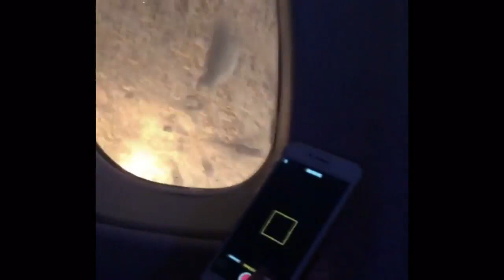Yolcu uçağının motoru alev aldı, havada panik yaşandı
Rusya’nın Ufa şehrinden Soçi şehrine gitmek üzere kalkan uçağın motoru kalkıştan bir süre sonra alev aldı.

Motorun uçak havadayken alev alması üzerine panik yaşandı.

Red Wings firmasına ait TU-204 model uçakta yaşanan olayın üzerine uçağın pilotu Ufa Uluslararası Havaalanı'na telsizle ulaştı.

Uçakta bulunan yolcular sakinleştirilmeye çalışılırken, pilot uçağın sağlam motorlarını kullanarak tekrar Ufa Uluslararası Havaalanı'na dönüşe geçti.

Acil durum ekipmanları kullanılarak gerçekleşen inişten sonra yolcular uçaktan şişme merdivenlerle indirildi.

Yolcuların tahliyesinden sonra uçak hangara çekilirken şok geçiren bazı yolcular tedavi altına alındı.